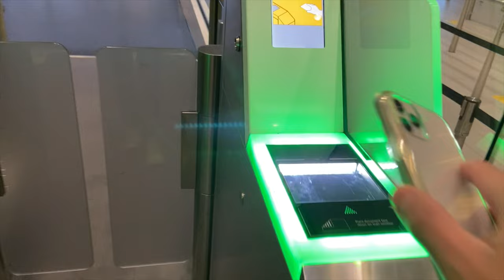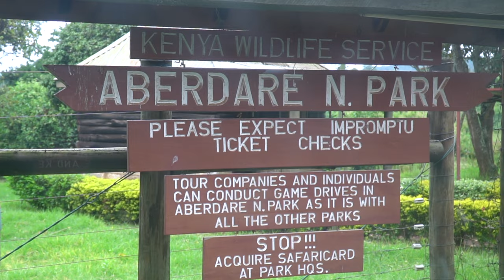THE ARK - ABERDARE NATIONAL PARK | Elephant Destroyed Our Road (ULTIMATE KENYA SAFARI Vlog Ep 1)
This is it, this is the ultimate African safari trip! In this season of my solo travel vlog series, let's explore Kenya together. 10 days, 6 national parks / conservancies in Kenya, remarkable animal sightings, new adventures, and endless memories.

Day 1 started in Aberdare National Park. My African adventure began in a scenery that completed contradicted my expectations. I was anticipating dry and brown-ish savannah landscape (don't worry, that will come), but to my most pleasant surprised, I was greeted with the lush green of Aberdare Mountains.

The highlight was definitely this unique lodge - The Ark Lodge - we stayed at. This place is truly a wildlife sanctuary. With three levels of viewing lounges right in front of a water hole, you can easily spend hours here - like I did.

Enjoy this first episode of my trip to Kenya.

Cheers,
Michael Wanderworld

ESSENTIAL TRAVEL GEAR (on a BUDGET):
📸 Camera (Sony A6400)
🔭 Lens (Sony E 18-105mm F4)
🎥 GoPro (Hero 8 Black)
🛸 Drone (DJI Mavic Mini)
🎤 Microphone (Rode VideoMicro)